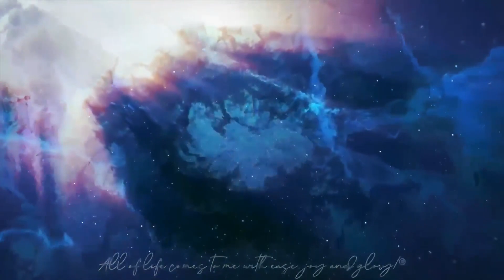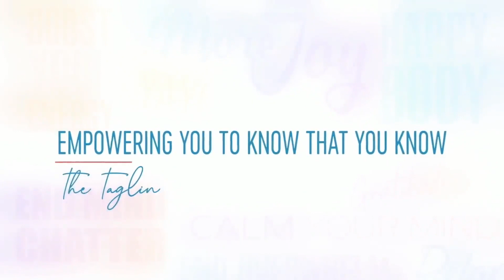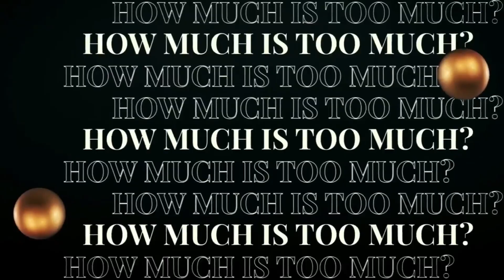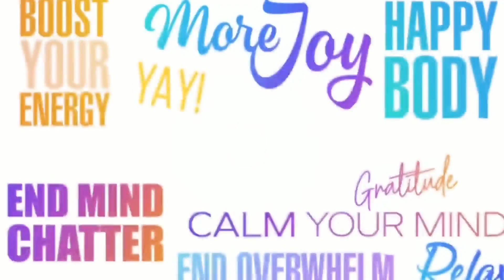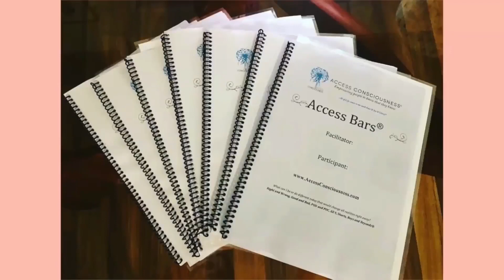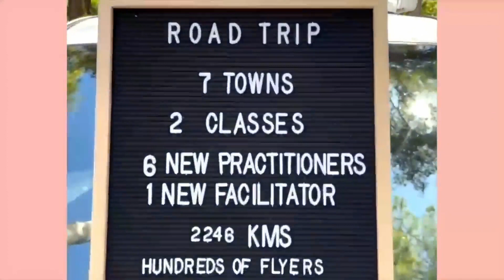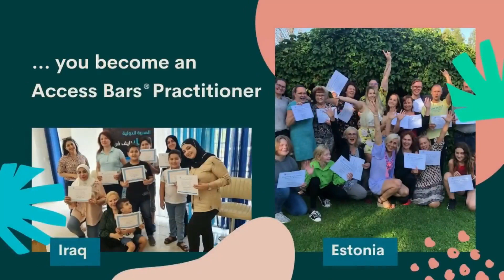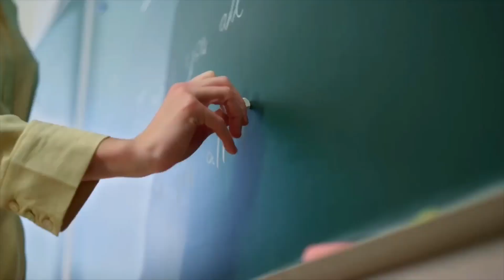4/6 Replay Global Access Bars Day 2022 | 普通话 (Mandarin)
Access Consciousness®
Access Bars及实用工具之家，改变那些至今为止，在你的人生中一直不能改变的事情。

生命中的一切来得轻松、喜悦和充满荣耀

Want more free tools like this one to start living a more conscious life? We release free content weekly.

Access Consciousness is available in over 170 countries and has contributed to changing the lives of hundreds of thousands of people around the world for more than 25 years.